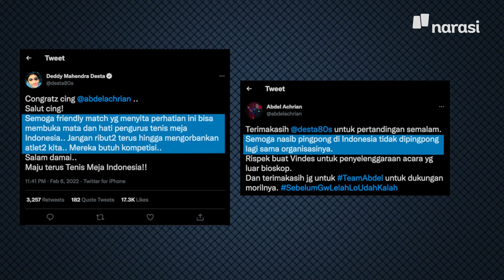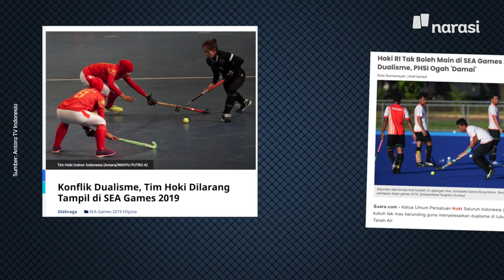Dari Pingpong Desta vs Abdel: Cabor di Indonesia Konflik Mulu, Kapan Prestasinya? | Buka Data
Enggak hanya berjalan seru, laga pingpong Desta vs Abdel juga berhasil menyentil kisruh yang ada di tubuh Persatuan Tenis Meja Seluruh Indonesia. Tapi, tenis meja bukan satu-satunya yang mengalami hal tersebut. Cekcok kepengurusan juga terjadi di organisasi olahraga lainnya.

Tonton Buka Data eps. [Dari Pingpong Desta vs Abdel: Cabor di Indonesia Konflik Mulu, Kapan Prestasinya?] dan episode lainnya hanya di atau klik

(Narasi)